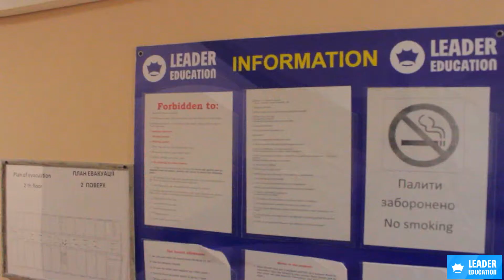Hostels for MBBS student Leader Education 🏡